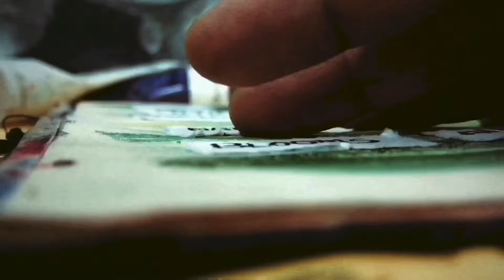ব্রাশ পরিষ্কারের নিয়ম | How to Clean Acrylic Paint Brush | Brush Tips & Tricks | Bangla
🎨আসসলামু আলাইকুম!
Painting Brush এ Acrylic Paint শুকিয়ে গেলে কিভাবে সেটা পরিষ্কার করে আগের মত নরম করা যায় সেটা নিয়েই আজকের ভিডিও। সাথে আমরা ব্রাশ নিয়ে important কিছু টিপসও জানব! আশা করি আজকের ভিডিওটা আপনাদের অনেক কাজে দিবে!

আপনাদের ভালবাসা এবং সাপোর্ট সাথে থাকলে আমি ভবিষ্যতে পেইন্টিং নিয়ে আরও ডিটেইলসে ভিডিও বানানোর চেষ্টা করব ইনশাল্লাহ!
আশা করি আপনাদের একটু হলেও উপকার করতে পারব❤️ ভিডিওটি কেমন লাগল কমেন্টে জানাতে ভুলবেন না!🥰

আপনারা চাইলে আমার Facebook Page এবং Instagram টাও ঘুরে আসতে পারেন। ওখানে আমার অসংখ্য পেইন্টিং এর কাজ রয়েছে!☺️